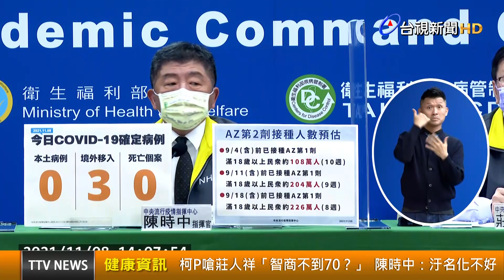柯P嗆莊人祥「智商不到70？」 陳時中：汙名化不好【健康資訊】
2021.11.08【健康資訊】日前莊人祥針對即期的AZ疫苗做解釋，被台北市長柯文哲質疑智商不到70，對此，指揮官陳時中今（8）天回應，很多東西都是個別的看待人的特質，這樣汙名化不好，也說到現在講求的是「全人」，應該要重視一個人充分的表現個人價值。